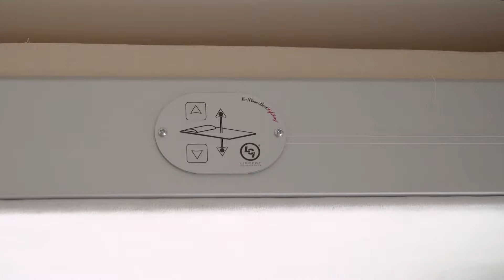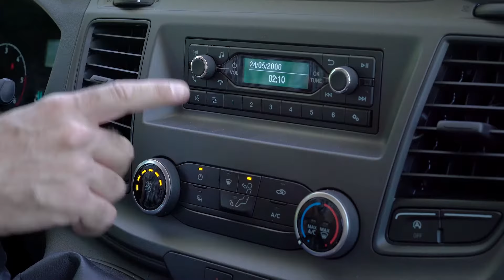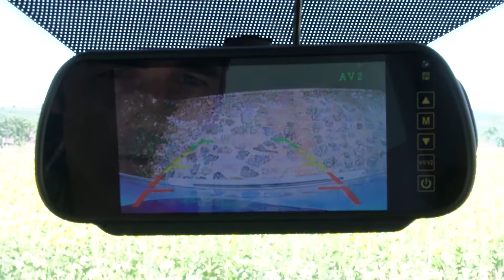KRONOS 274 TL (DE)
Wenn Sie gerne mit der ganzen Familie oder mit Freunden reisen möchten, ist der Kronos 274 TL für Sie die optimale Lösung. Dieses für echte Camper gebaute Fahrzeug besitzt viel Raum, ein wohnliches Ambiente sowie ein dynamisches und attraktives Design.
Mit einer Länge von 7,33 m bietet es Platz für bis zu sechs Personen, sowohl für die Fahrt als auch für die Übernachtung.